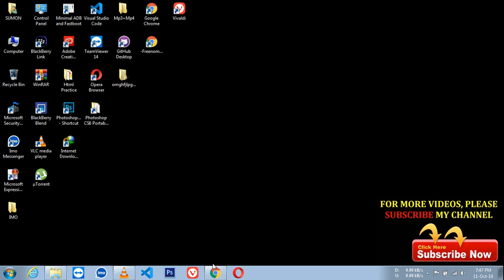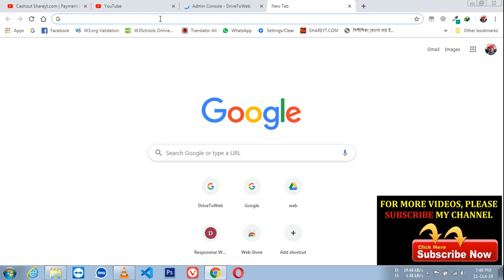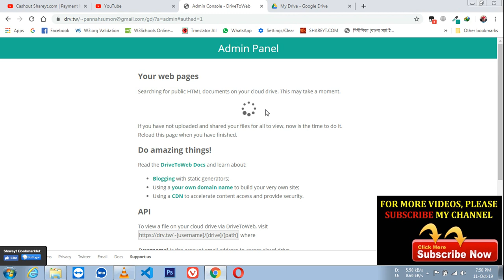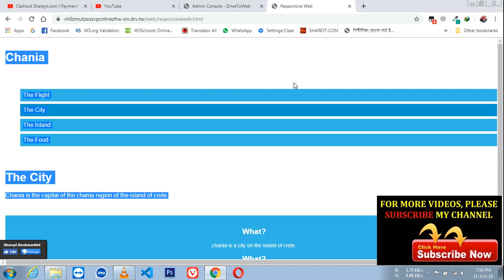How to get Free Web Hosting For Lifetime (2020) | My Individual Method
simply continue i using my hosting site, Any time you make changes to your site files, Please Do Not Skip Video Watch Full Tutorial Thank You For Watched :)

Commons Attribution 4.0 International License/